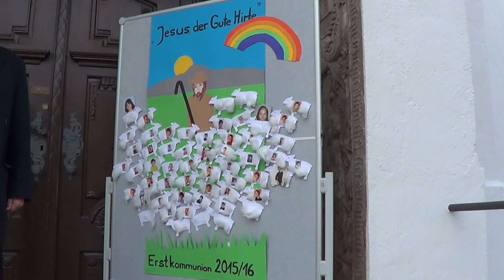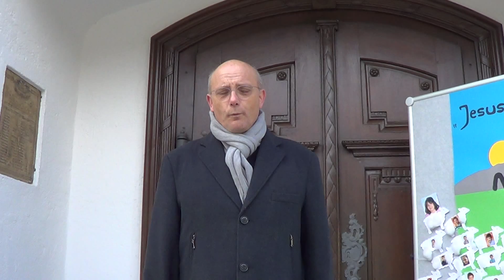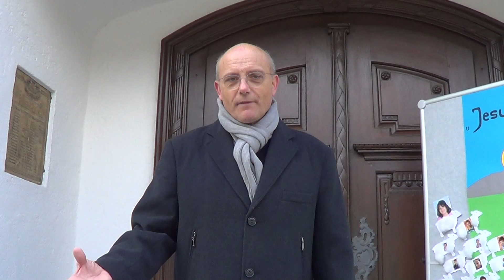Minutenpredigt zum Sonntag, 3. April 2016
Minutenpredigt zum Sonntag, 3. April 2016 von Herrn Pfarrer Thomas Schwartz von St. Michael Mering, siehe auch: